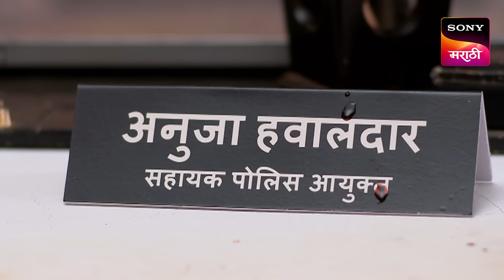Karan Gunhyala Mafi Nahi - कारण गुन्ह्याला माफी नाही - Ep 345 - Full Episode - 25 Jul 2024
Episode 344: Saheb...Nyai Milvun Ghya
Bhosale broods over the news he discovers of Anuja being the new Kilvar. Later, Bhosale punches an ally, assuming him to be a possible threat.